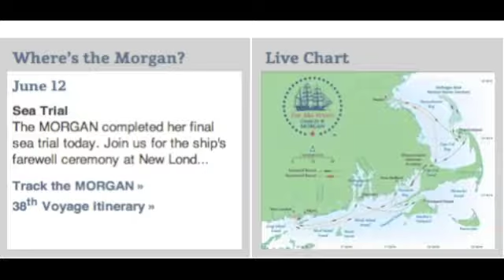CW Morgan Report June 13th, 2014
or around the Cape & Islands on 88.7 FM MONDAY, WEDNESDAY and FRIDAY at 8:40am and 4:40pm for our Charles W Morgan Reports as it sails throughout New England on this summer's HISTORIC 38th Voyage!